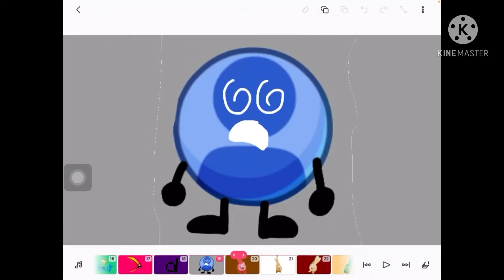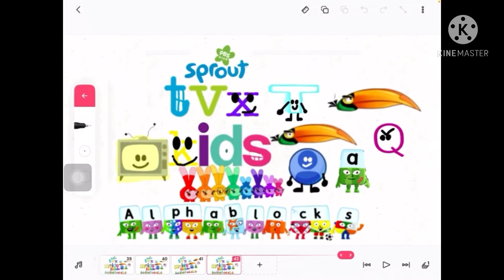The Ivan tube tvokids Take 1 and Take 2 meets the Tommy funtastic tvokids movie 3 Take 2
How Take 1 from Tommy tvokids movie 3 is eating about the Ivan tube tvokids Take 1 and Take 2 when Take from Tommy tvokids movie 3 Take 2 just gasp when they running away. Take 3 from Ivan tube tvokids is here from the fishhook!